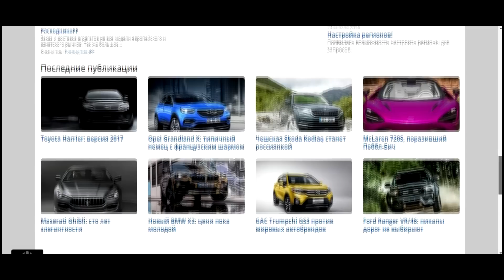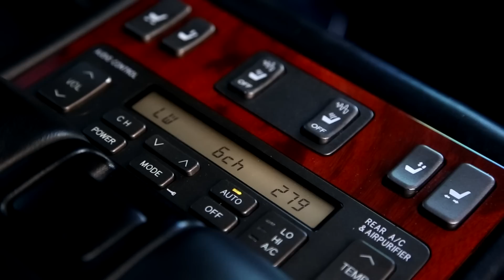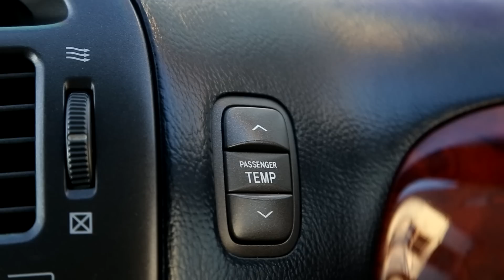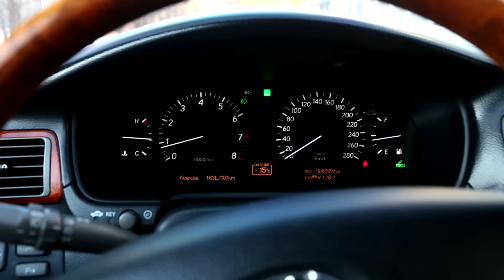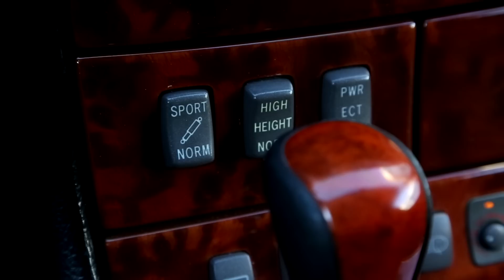Лакшери Седан на V8 за 600 тыщ, Lexus LS430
Поддержи серию лайками что бы быстрее вышла следующая!